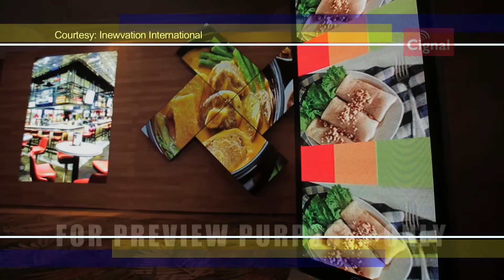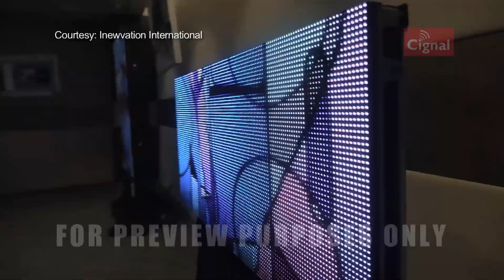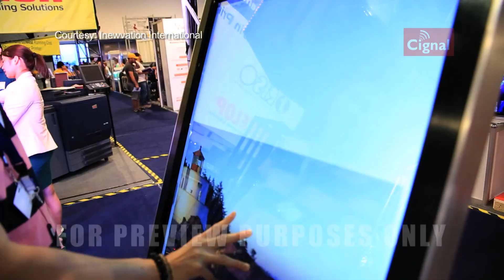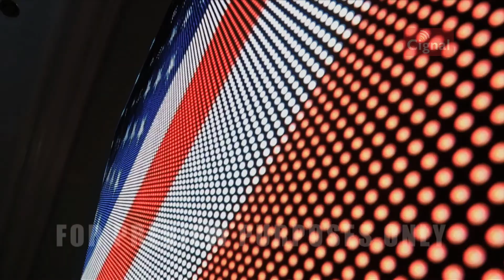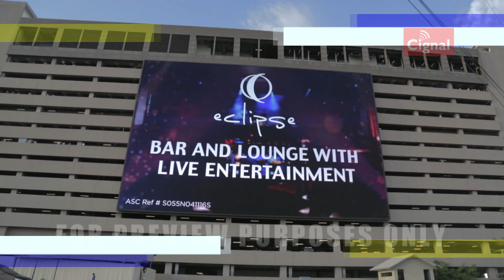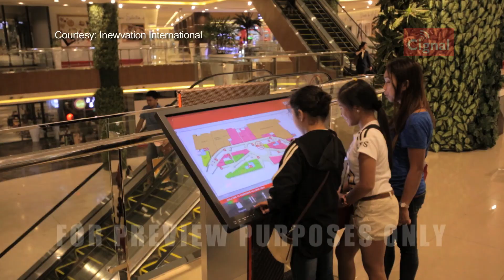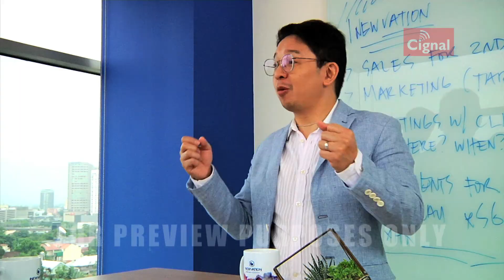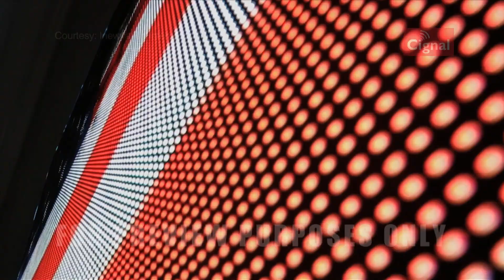Bright Ideas - Inewvation International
Last 29th of August 2018, we've been featured on Bright Ideas, One News (SD) Channel 60, and One News (HD) Channel 250 (via CignalTV). Know more about the latest technology and innovation in the Digital Display industry!